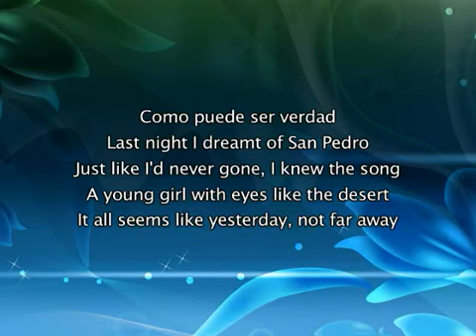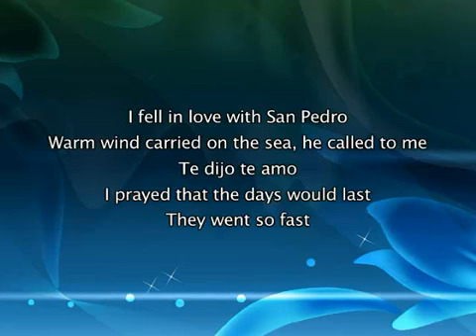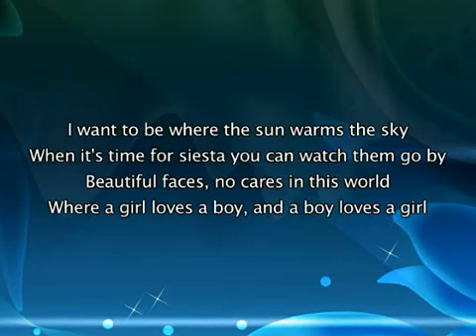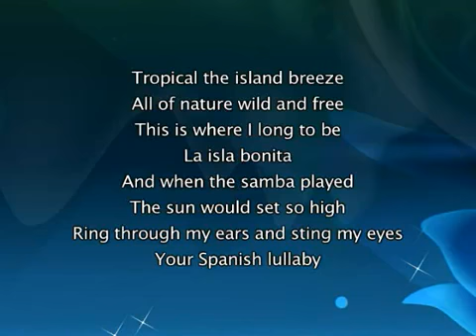Madonna - La Isla Bonita, TATTOUMM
By Haythem Laffet . .Découvrez cette page :)